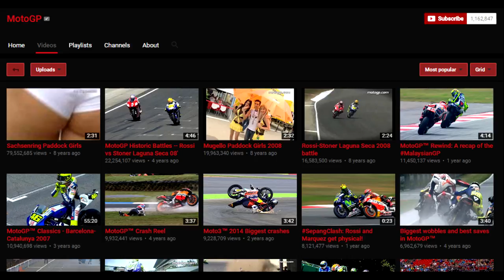Catalan Government Wants Legislation On "Grid Girls" /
A highlight from Episode 86, where we talked about a Catalan political party wanting new legislation on Grid Girls for Motor races in the region!